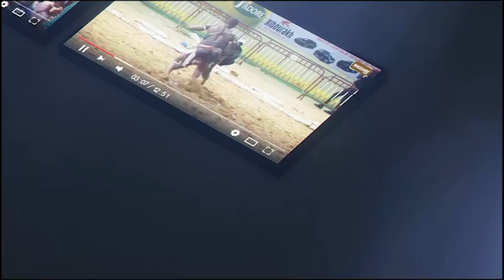Open presse : Generale Malikas minimise Bour Sine ''Sougn ma tégua lonn 10 Bour Sine ma...''